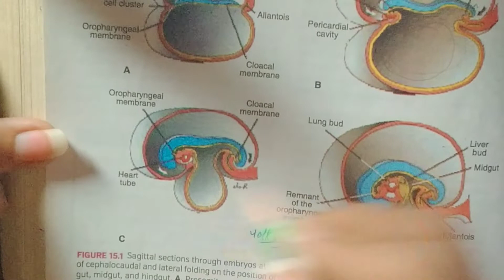Division of Gut tube —primitive gut parts—pharynx, Foregut , Midgut , Hindgut— Part 1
Primitive gut formed as a result of cephalocaudal and lateral folding of embryo by the incorporation of endoderm in embryo
The whole division of primitive gut is described in this video

if you really like my work and want me to keep making the video lectures

Thank you for your support AM hearts❤️